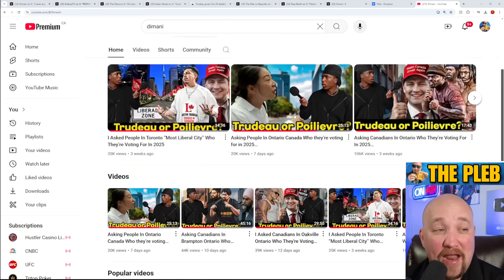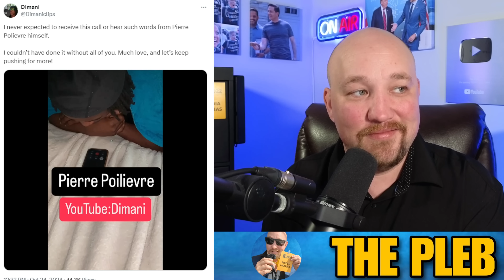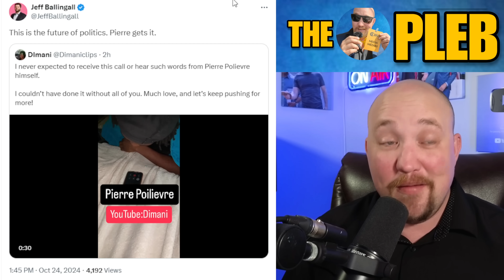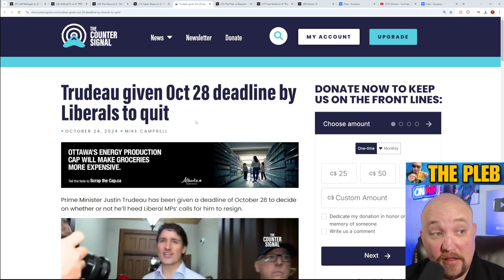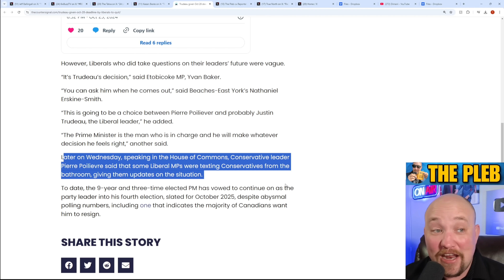Liberals are SECRETLY plotting with Pierre Poilievre to oust Trudeau